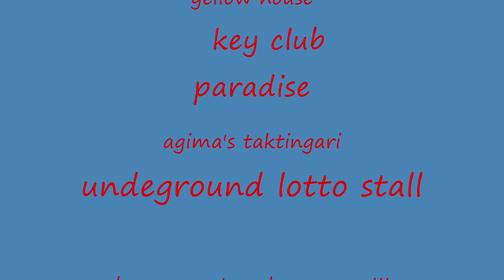doosan boys .. yahoo!!!! ungas no more mang bonie...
mga pare pinuyat ako nito , pero ok lang sana masiyahan kayo sa panunuod sa hidden video ni hayden khim andigan...